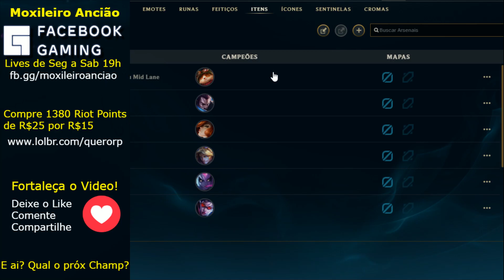Build da Ashe! Como destruir de Ashe na pré temporada! Itens e Runas explicadas.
Saudações do Ancião!

A build da Ashe foi a mais pedida nos primeiros dias de pre temp e não é pra menos, a campeã vem sendo uma das mais forte do patch.

Aproveitem e já peguem o arsenal pra já colar no seu próprio LoL e facilitar suas compras na lojinha nova que é com certeza bizarra: